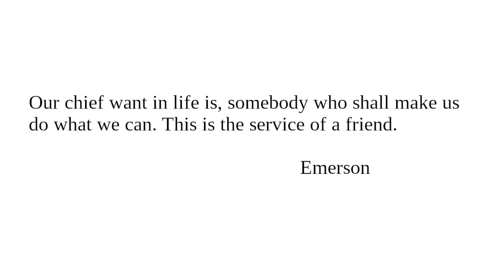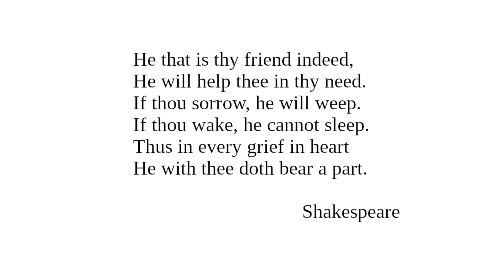Friendship V: Readings from "Character And Conduct" for August 8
Readings for August 8 from "Character And Conduct: A Book Of Helpful Thoughts by Great Writers of Past and Present Ages" selected and arranged for daily reading by Constance M. Whishaw.

"Friendship"

Image:

Jeremy Taylor (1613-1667), oil on canvas by Eden Upton Eddis  (1812–1901)